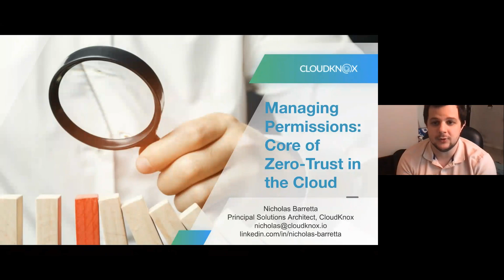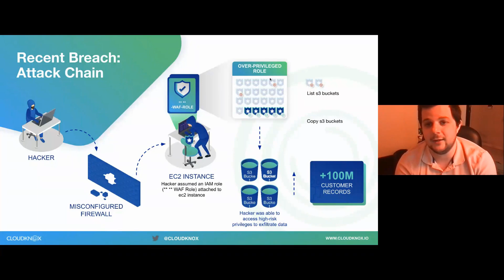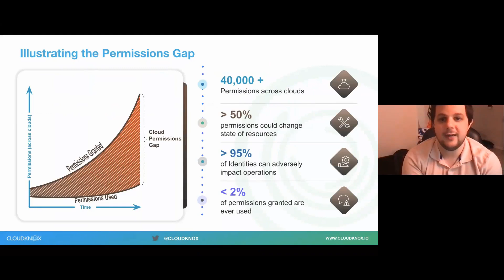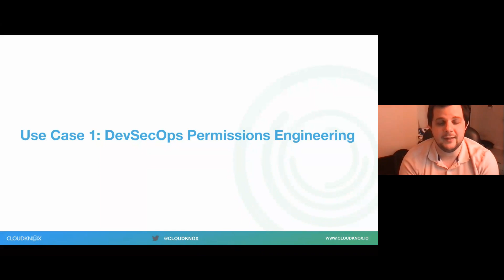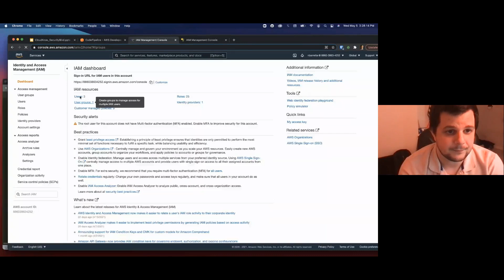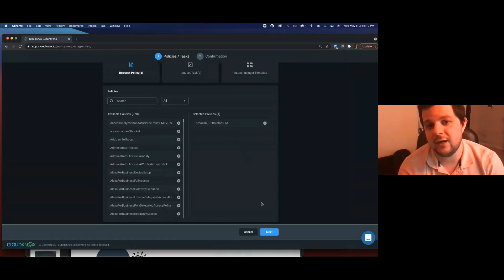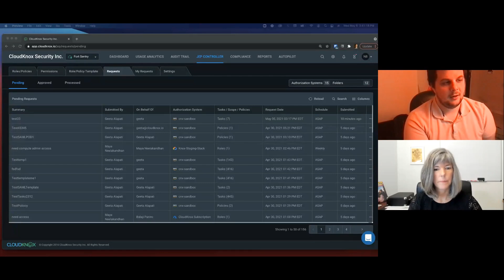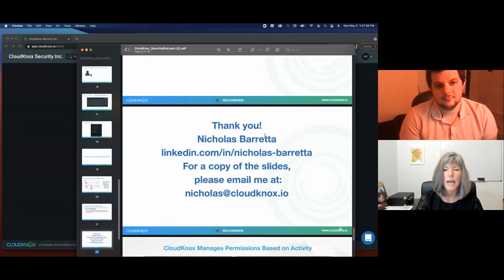Managing Permissions and Entitlements is at the Core of a Zero Trust Model in the Cloud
Many organizations are setting their sights on a Zero Trust strategy for cybersecurity, seeing it as the best way to protect their networks and data in multifaceted, fast-changing, ever-expanding hybrid and multi-cloud environments. To get there, they need a firm grip on all the identities within their environments—and the permissions and entitlements granted to those identities—which is a difficult, if not impossible, thing to do manually.

Yet, there is a way to automate the right-sizing of permissions in your cloud infrastructure and help you achieve a Zero Trust model. In this presentation, you will learn:
Why Cloud Infrastructure Entitlement Management (CIEM) alleviates the burden of attempting to manually manage permissions in the cloud
How to gain a more granular view of permissions across your cloud environment
An essential step for anyone looking to get to Zero Trust in a hybrid and multi-cloud environment